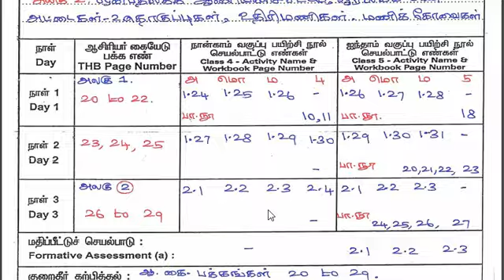4th 5th Lesson Plan June Month 4th Week 2024 - 2025 - Tamil Medium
4th 5th Lesson Plan June Month 4th Week 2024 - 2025 - Tamil Medium